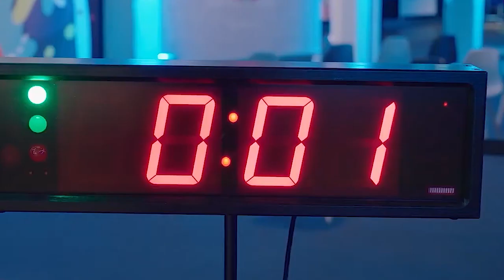SCM to open subsidiary in Vietnam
SCM comes to VietnamWood with new automated solutions for a highly customised and sustainable production. Pietro Gheller, Director Product & Markets SCM Group and Gianni Casadei, Persian Gulf, India, South East Asia (SEA) Regional Manager SCM Group share the news of subsidiary opening in Vietnam soon and other insights from the showfloor with Wood & Panel.